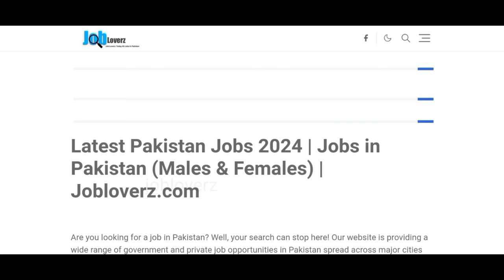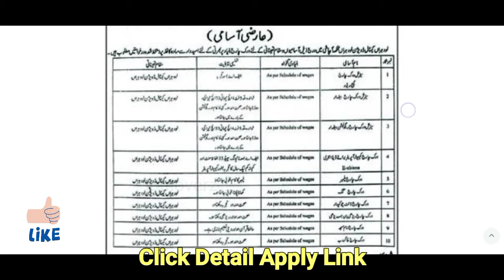Irrigation department jobs 2024 Application Form| Latest Jobs 2024| Govt Jobs 2024 | New Jobs 2024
In this video, I'll tell you (New Irrigation Department Jobs 2024 Application Form Govt Jobs 2024| New Jobs in Pakistan 2024 | Computer Operator Jobs) if you want to Apply this job so I'll complete this job update. So let's get started...

irrigation department jobs 2024 online apply
irrigation department jobs in ap 2024
irrigation department jobs 2024 assam
today all jobs update
today jobs

Jobs Topic Cover:
- pakistan ranger
- teacher vacancy
- accounting jobs
- ppsc upcoming jobs
- pakistanjobsbank